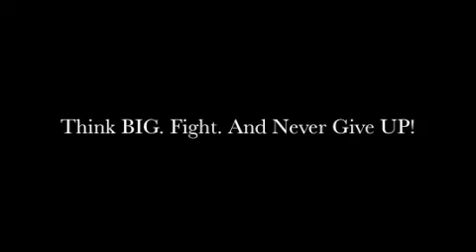DJ Slowjam Powell's Think BIG Commercial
The Think BIG Commercial for The DJ Slowjam Powell Experience.